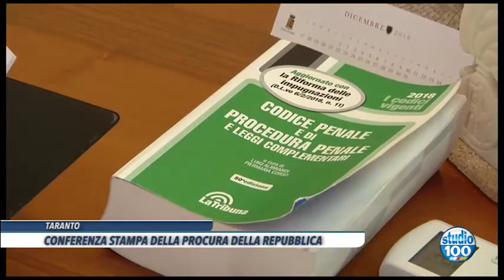TARANTO. CONFERENZA STAMPA DELLA PROCURA DELLA REPUBBLICA di Walter Baldacconi